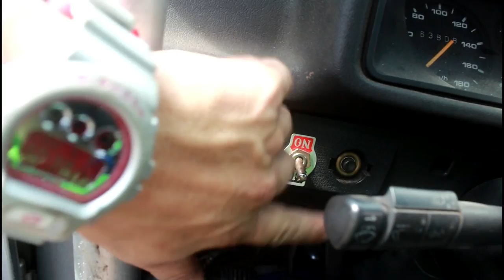O CARRO DE DRIFT MAIS DIFICIL DO MUNDO «Bruno Bär»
QUER MONTAR UM CHEVETTE DE DRIFT?